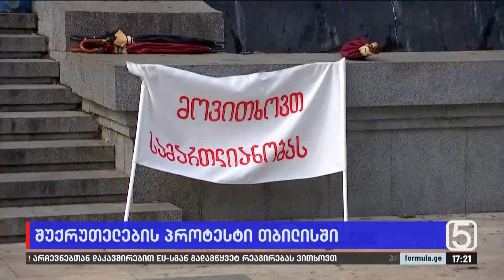შუქრუთელების პროტესტი თბილისში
▪️  შუქრუთელების პროტესტი თბილისში — სასამართლომ პირამოკერილ და მოშიმშილე შუქრუთელებს პარლამენტთან კარვის განთავსებაზე უარი უთხრა